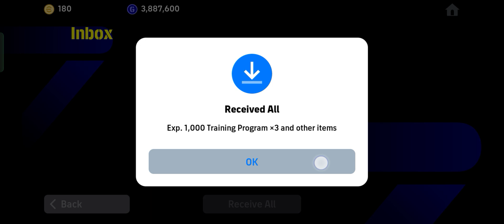Cleared Tour Event eFootball 2024 Mobile Got Free POTW Worldwide Pack 1/3/24